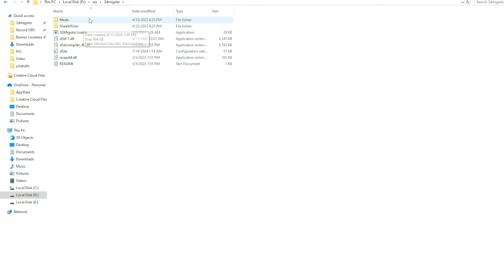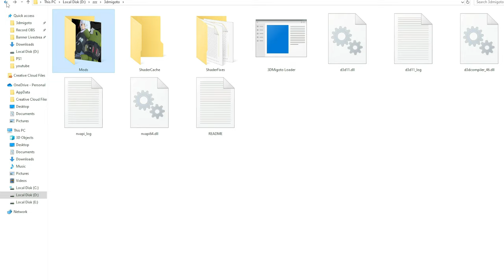How to Install and Use Mods | Cara Install dan Pakai Mod | Zenless Zone Zero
►Game : Zenless Zone Zero

►Copyright
► If you are the owner of any music or video clip used in the video and want to get it removed, just Let me know in my instagram : aldikurniap or email